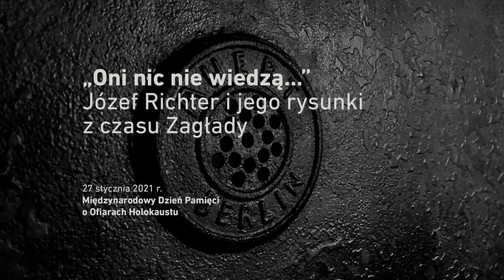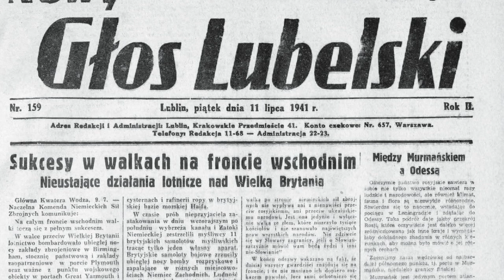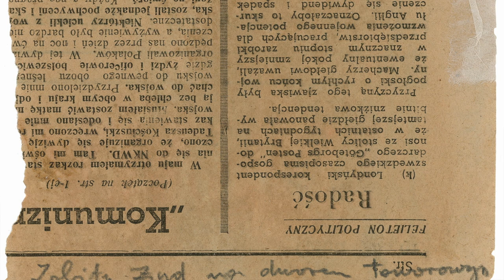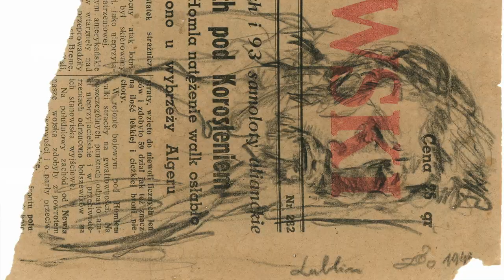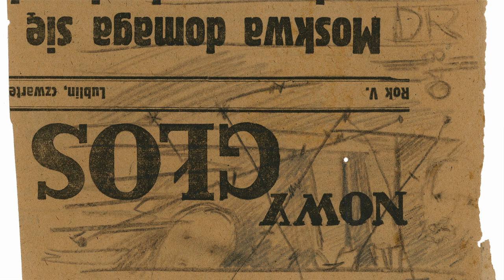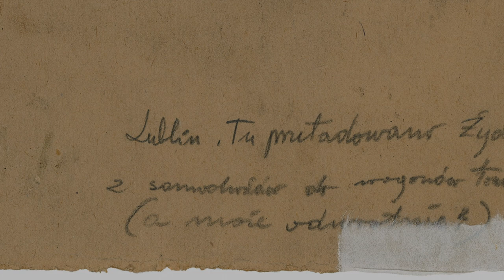„Oni nic nie wiedzą…” – Józef Richter i jego rysunki z czasu Zagłady.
Majdanek, Bełżec i Sobibór to trzy miejsca nieodłącznie związane z zagładą Żydów przeprowadzoną przez nazistowskie Niemcy w toku akcji „Reinhardt”. W obozie koncentracyjnym na Majdanku oraz obozach zagłady w Bełżcu i Sobiborze Niemcy zamordowali około 700 tysięcy żydowskich kobiet, mężczyzn i dzieci.

27 stycznia w obchody Międzynarodowego Dnia Pamięci o Ofiarach Holokaustu tradycyjnie włączają się trzy muzea–miejsca pamięci działające pod szyldem Państwowego Muzeum na Majdanku. W tym roku nasze działania przeniosą się do sieci.

EN _ _ _
“They know nothing… – the Holocaust in the drawings of Józef Richter” – film.

Majdanek, Bełżec, and Sobibór – three places inextricably connected with the extermination of Jews conducted by Nazi Germany under the codename “Aktion Reinhardt.” Majdanek concentration camp as well as the extermination camps in Bełżec and Sobibór claimed the lives of approximately 700.000 Jewish women, children, and men.

On January 27, during the International Holocaust Remembrance Day, all three museum-memorial sites administered by the State Museum at Majdanek join in the participation. This year’s commemoration will take place online.